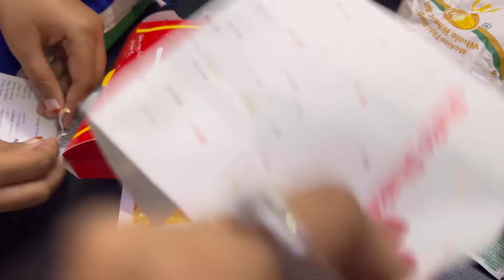WE ORDERED FROM MCDONALDS🍟🍔| ಮೈಕ್ ಡೊನಾಲ್ಡ್ಸ್ ಬರ್ಗರ್ ಚೇಂಜ್ ಆಗಿದೆ🫠